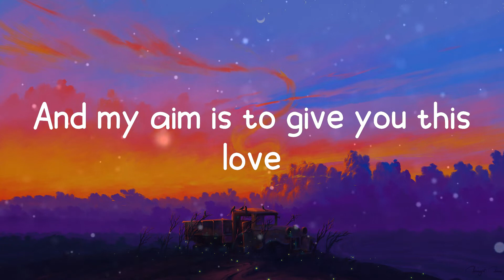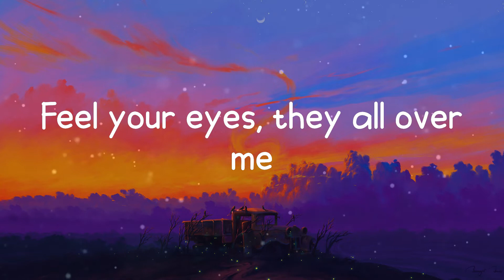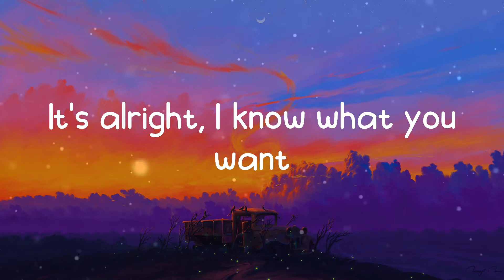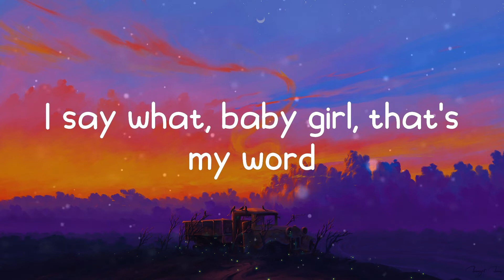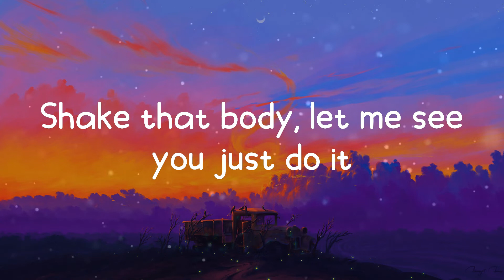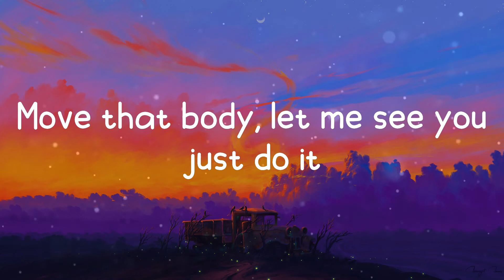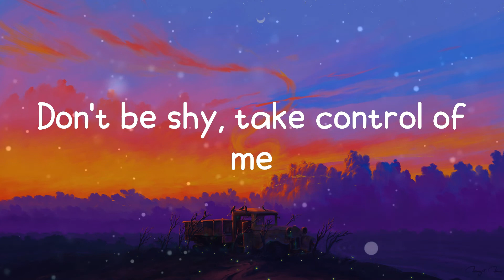Sean Paul - No Lie (Lyrics)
Song: No Lie
Artist: Sean Paul